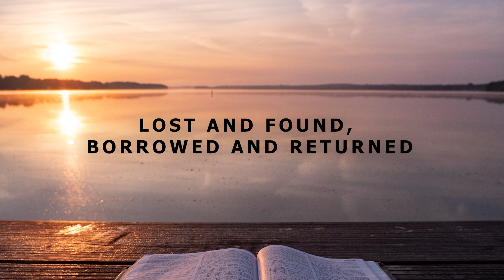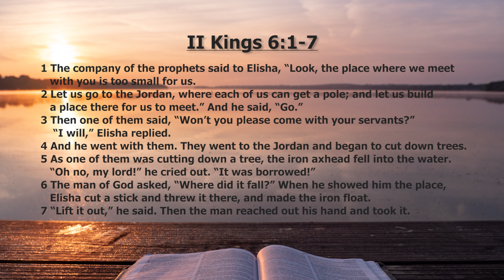20240504 Devotional 2024 Series 5 #4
In the Devotional 2024 Series 5 (May), we continue with the Chronological Study Bible by Thomas Nelson, copyright 2014, from Epoch 5 on the divided monarchy in national Israel, page 564, II Kings 5. The Chronological Study Bible integrates the books of the prophets into the narratives of the kings of Judah and Israel. In these 10 devotional segments, we follow the ministries of prophet Elisha, reaching out to Naaman of Aram, extending love to an enemy army commander. We witness Elisha’s miracles for he had indeed received a double portion of the spirit of Elijah. Elisha and his student prophets finished the assignments of anointing Hazael king of Aram and Jehu king of Israel. The narrative turns to the problems in the southern kingdom of Judah, under Athaliah and Joash. The Chronological Study Bible brings us to II Chronicles 24, to Epoch 5 on the divided monarchy, page 583.
In our present world, we see the coming and going of political leaders, by democratic elections and not so democratic ones. We see bloodshed and coup d’états. Where lies our hope? God is the controller of human history. He reigns from above and He intervenes whenever He chooses. He will punish, and He will reward. He desires to forgive as we repent and return to Him. He is the King above all kings.
The purpose of the devotional is to draw close to God rather than an accumulation of Biblical knowledge. By knowing God, we increase our love towards Him, and we are transformed in worship and action. Our faith stands on solid rock and will not be shaken in wind or rain or flood. We are living in turbulent times of war, violence, lawlessness, and polarization. Nevertheless, God keeps His covenant and is full of grace and mercy. God is faithful. The darkest times only throw us into the arms of God. True worshipers of the living God will be united with Him in heaven. Praise the Lord!

Devotional 2024: Series 5-4   Maureen Chung
II Kings 6:1-7 Lost and Found, Borrowed and Returned
00:38 - 1 The company of the prophets said to Elisha, “Look, the place where we meet with you is too small for us.
0:50 - 2 Let us go to the Jordan, where each of us can get a pole; and let us build a place there for us to meet.”
And he said, “Go.”
01:02 - 3 Then one of them said, “Won’t you please come with your servants?”
“I will,” Elisha replied.
01:10 - 4 And he went with them. They went to the Jordan and began to cut down trees.
01:21 - 5 As one of them was cutting down a tree, the iron axhead fell into the water. “Oh no, my lord!” he cried out. “It was borrowed!”
01:34 - 6 The man of God asked, “Where did it fall?” When he showed him the place, Elisha cut a stick and threw it there, and made the iron float.
01:49 - 7 “Lift it out,” he said. Then the man reached out his hand and took it.